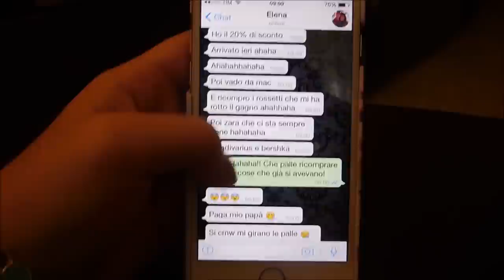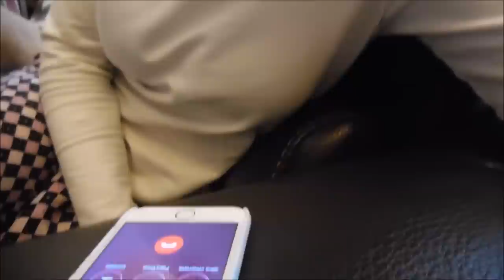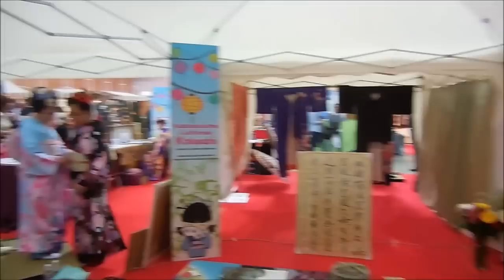VlogOfTheDay - Un giorno in India, Giappone, Mongolia....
CONTATTI
(Non accetto le amicize però c'è il tasto SEGUI per vedere cosa faccio ogni giorno! =D)